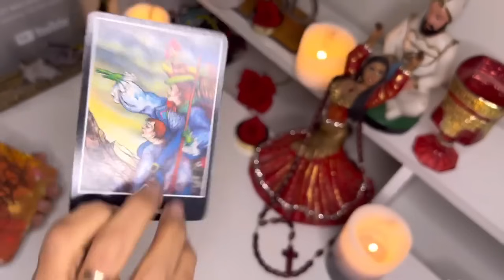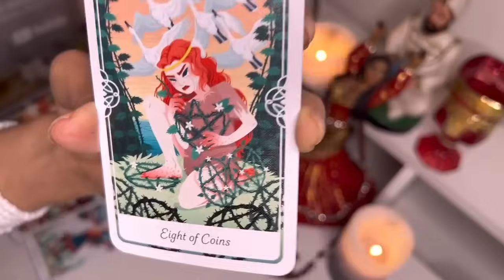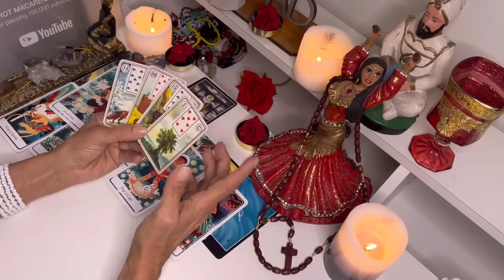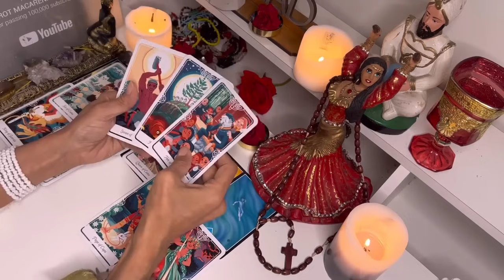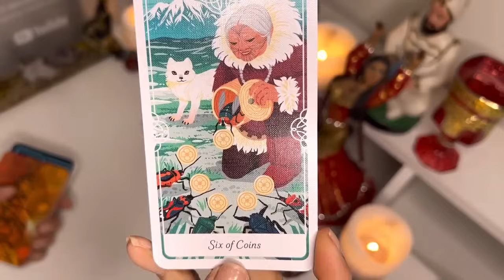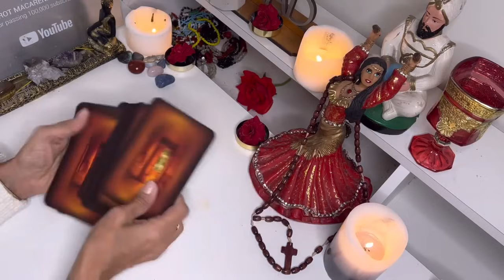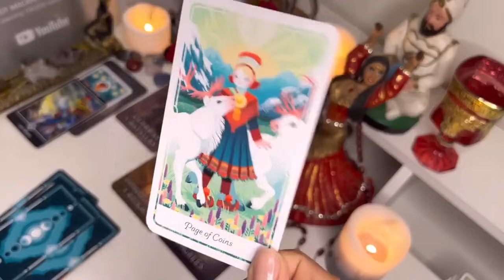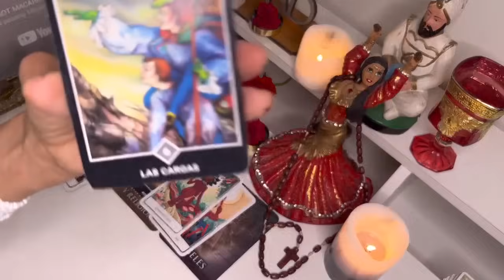LEO 🔮 TIEMPO DE CAMBIOS RADICALES LLEGA ! UNA TREMENDA MUJER SALE EXPUESTA HOY Y ESTE SERA TU CAMINO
Macarena